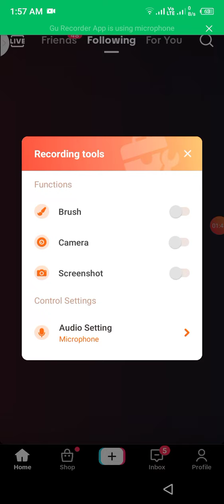ምንጭ ከቲክታክ መንደር ዜና ብሉ ነገር አትብሉ በቃ 😂😋ሳቅ